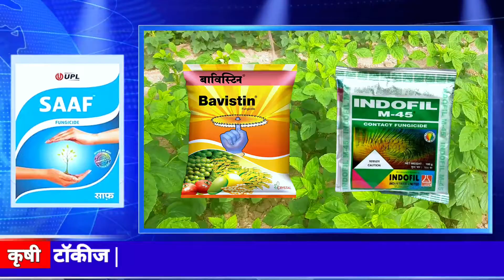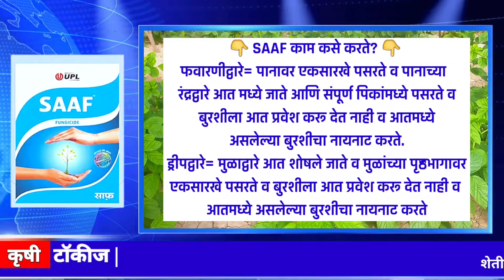SAAF Fungicide || SAAF बुरशीनाशकाचे फायदे || फवारणी प्रमाण || Content || Price || UPL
Saaf is a systemic and contact fungicide that is used to prevent Leaf Spot Blast disease and Rust disease in all vegetable plants. It is highly effective and helps protect the plant for a lengthy period of time. It is applied by mixing 1.5 gram of Saaf with 1 litre of water and spraying over the treated crops.

Saaf fungicide Uses in marathi.
SAAF या बुरशीनाशकाचे फायदे व वापरण्याची योग्य पद्धत याबद्दल सविस्तर माहिती.
SAAF fungicide Uses.
SAAF fungicide content
SAAF fungicide dose
साफ बुरशीनाशक माहिती
Saaf dose in per acre/litr.
Saaf price